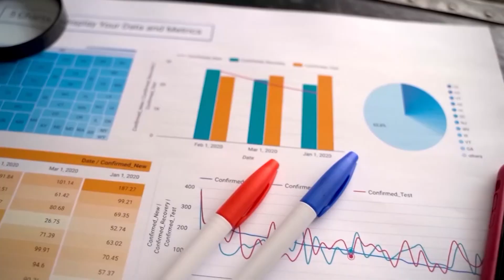30-03-23 As constantes quedas no mercado de soja